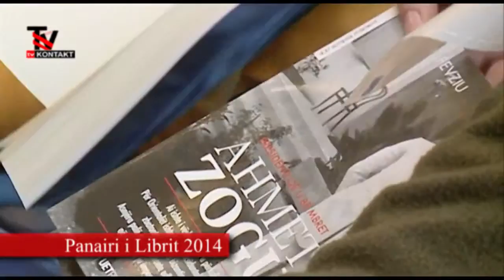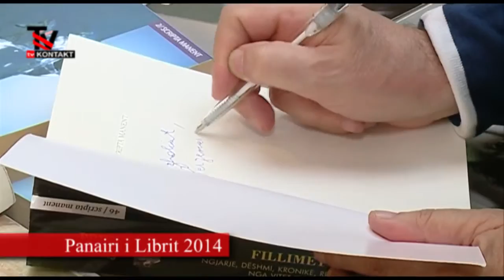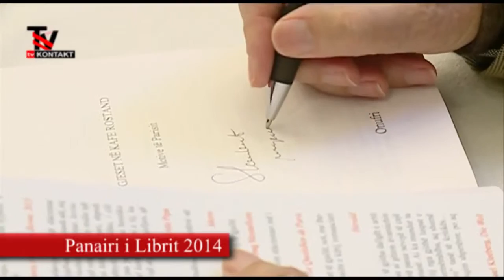PANAIRI I LIBRIT 2014 TV KONTAKT